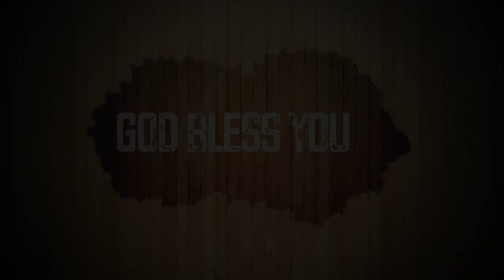✝️⛪Today's English Bible Verse I Today’s English Bible Words [25/05/2021] I English Bible Verse✝️⛪